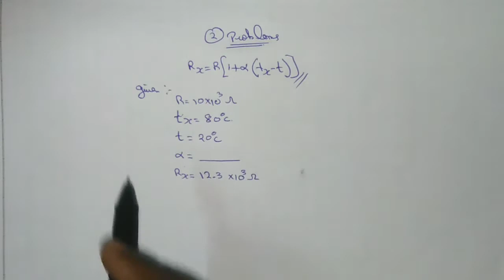#9 Circuit Theory | How to find the Temperature Coefficient of resistance in தமிழ்.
Hi guys